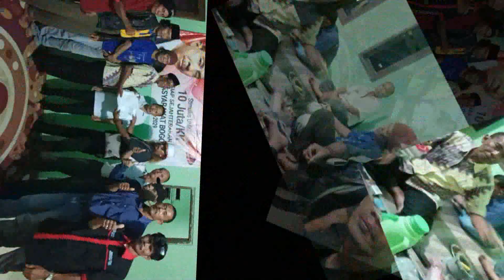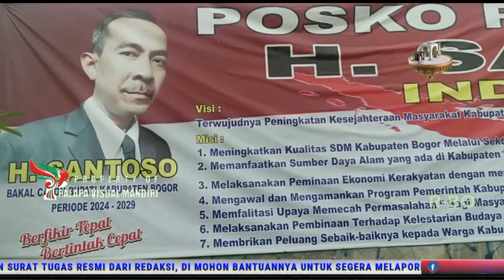Buka puasa bersama bapak santoso calon bupati Bogor dari jalur independent